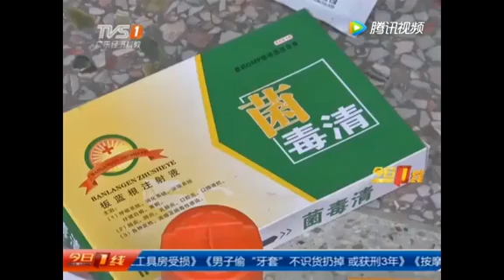東江水庫附近村落 爆「牛瘟」逾30牛病死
河源市距東江水源－－新豐江水庫約3公里的一處村莊，近日爆發「牛瘟」，約百頭牛染病、當中30多隻已死亡。當地農畜業專家指出，疑病牛感染梭狀芽孢桿菌。醫學文獻指，有關病菌可致食物中毒。